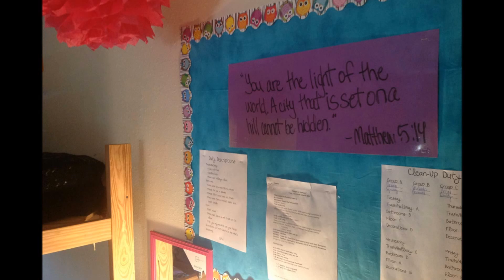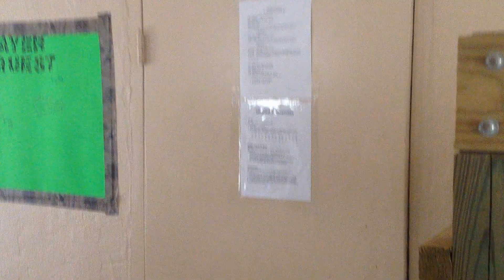Camp Lost Pines News, YTC 6-27-13